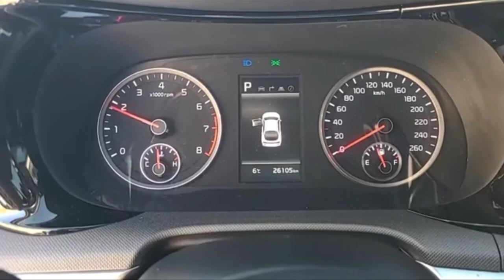Халява приди !!! Киа К5 за 18 000$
Осмотр обзор киа К5.